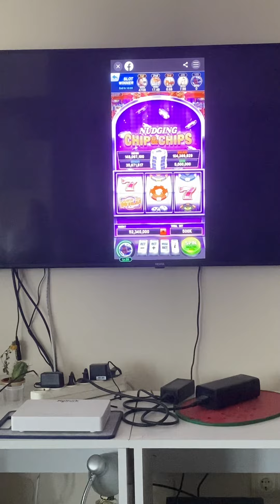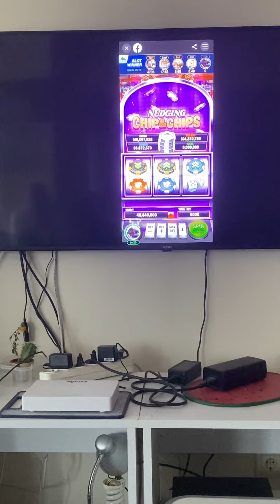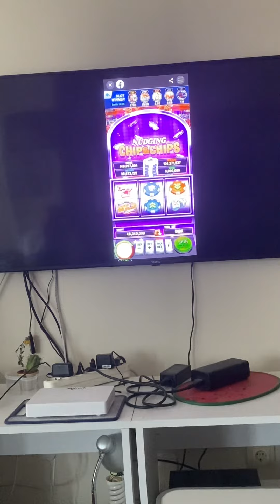Cumhur ittifakı dinlerken Wireless Display kurulum tanıtım anlatımı 2016 hala aktif